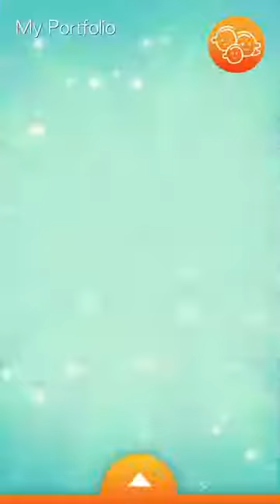Pintando a las princesas de Disney - Disney Princess en Español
Vea tambien:

Jugando con el maletin de la Doctora Juguetes de Disney y los Minions - Videos para niños en Espanol

Abriendo huevos hermosos de Hello Kitty y viendo que sorpresas hay dentro para niños en Español

Peppa pig y El Increíble Rescate de George del capitán Garfio - Videos para niños en Español

Peppa pig jugando en su casa con sus amigos, Papa Pig y Mama Pig en Español